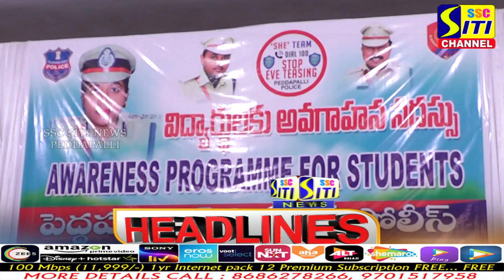SITINEWS HEADLINES || 04-02-2023